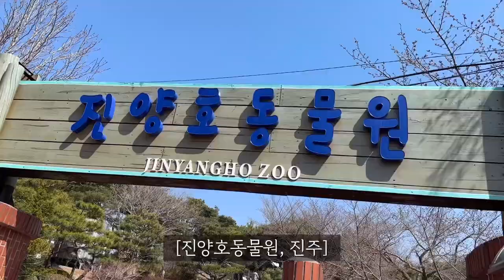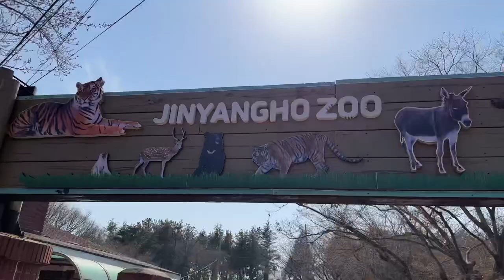솜사탕을 처음 먹어본 쌍둥이 - 진주 진양호동물원 🦁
30개월
30months

자동번역으로 오역이 있을 수 있습니다.
Entered there may be a mistranslation as automatic translation of the subtitles.